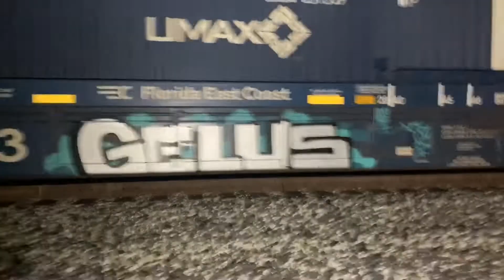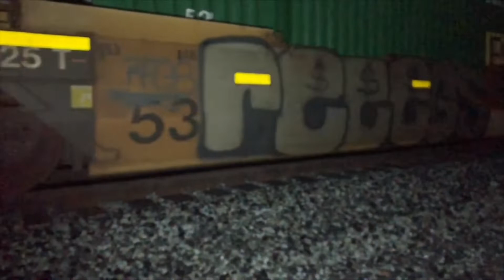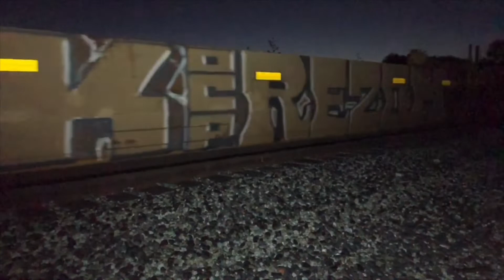#557 They Roll By Night #10 (ID needed)